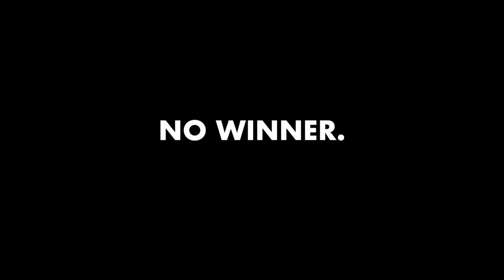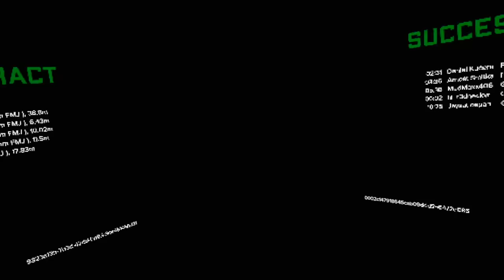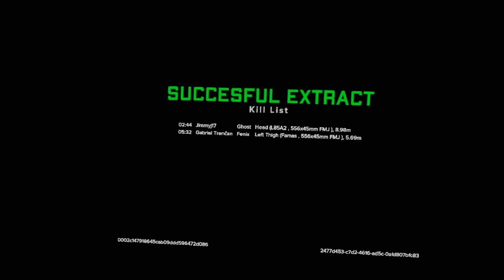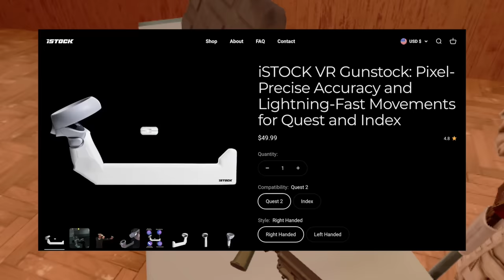What is GHOSTS OF TABOR?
Hi, I'm Virtual Bro and I specialize in recommending new, noteworthy, and underrated virtual reality games (and now accessories!).

This video covers Ghosts of Tabor, a virtual reality game that's playable on PCVR, Quest 2, and soon PSVR2. This is not strictly a REVIEW, more of a video essay or compilation of some of this game's unique features that make it so immersive and so fun. These elements I define as Scarcity and Persistence, but what does that mean in the context of a VR game? Hopefully, this will explain exactly what I mean and why I think it indicates where the FUTURe of VR is headed. Ready Player One is looking more and more real every day...

For all my links, check the pinned comment!